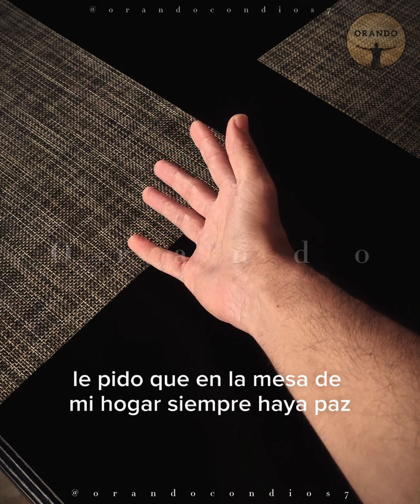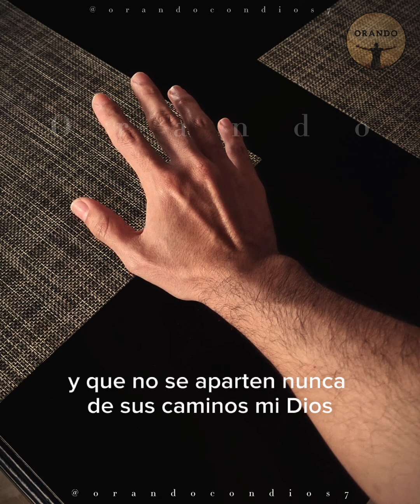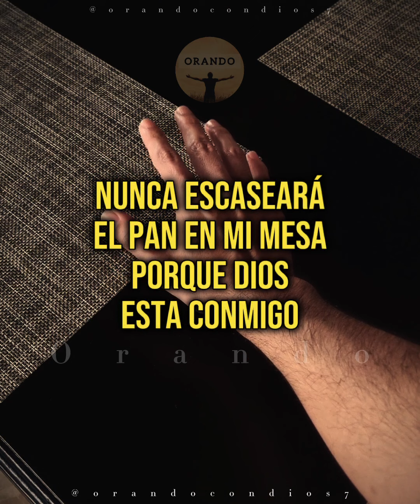Declara con Fe: En Tu Mesa Nunca Faltará Alimento ni Bendición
En este video, te guiamos en una oración poderosa para declarar abundancia en tu hogar. Con fe, proclama que en tu mesa nunca habrá escasez, y confía en que Dios proveerá todo lo que necesitas para ti y tu familia.

Haz esta oración con convicción, creyendo en la provisión divina y en las promesas de Dios. Comparte este mensaje con quienes necesiten fortalecer su fe y declarar bendiciones sobre su hogar.

Declara con fe: en tu mesa nunca faltará alimento ni bendición, oración poderosa para la abundancia en el hogar, oración cristiana para la provisión, Dios provee para mi familia, palabras de fe para declarar abundancia, oración para que nunca falte alimento, declaración de fe para la provisión divina, oración de fortaleza para la familia, bendiciones para el hogar, cómo orar por la provisión de Dios, oración diaria para la abundancia.